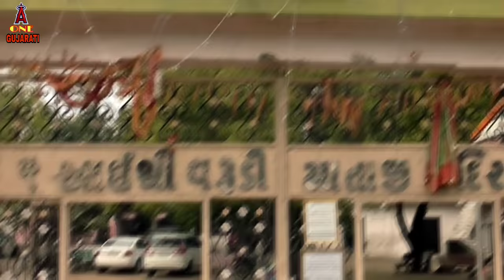આઈ શ્રી વરૂડીમાં નો ઈતિહાસ || varudi ma history in gujarati || varudi maa no itihas || jay varudi ma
ધુડસીયા ગામની વરુડી માં નો ઇતિહાસ

નમસ્કાર મિત્રો,

આજે આપણે વરુડી માં ના ઇતિહાસ ની વાત કરીશું. જે રા'નવઘણ ની વ્હારે ચડ્યા હતા. જામનગર ના કાલાવડથી 12 km ના અંતરે  ધુડસીયા  ગામમાં જગત જનની આઈ શ્રી વરુડી માતા નું સુંદર મંદિર આવેલું છે.

કહેવાય છે  કે કચ્છ માં ખોડાસર ગામ માં સોખડા નરા નામે એક ચારણ રહેતા હતા. સિંધપ્રદેશ એટલે કે હાલના પાકિસ્તાન માં આવેલા હિંગળાજ માતાજી સોખડા ચારણના કુળદેવી હતા. એટલે તેને દર વર્ષે ત્યાં મંદિરે પગપાળા દર્શને જવાની ટેક હતી. તે વખતે માં હિંગળાજ ના પગપાળા દર્શન કરવા જવા માટે ત્રણેક મહિના નો સમય લાગતો હતો. આમ એક વખત સોખડા ચારણ ચાલતા ચાલતા હિંગળાજ માં ના મંદિરે પોહ્ચે છે. માં ના દર્શન કરીને શ્રીફળ ધરાવવા પૂજારી ના હાથ માં આપે છે. પૂજારી જેવું શ્રીફળ વધેરવા જાય છે તેવાજ શ્રીફળ ના બે ટુકડા થઇ ગયા .ત્યારે સોખડાજી બીજું શ્રીફળ આપે છે, તેના પણ બે ટુકડા થઇ ગયા. ત્યારે તેઓ સમજી ગયા કે નક્કી નેસડા માં કંઈક અઘટિત ઘટના બની છે. નહીંતર આવું થાય નહિ. આમ મનોમન માં ને પ્રાર્થના કરી પૂછવા લાગ્યા કે હે મારી માં જગદંબા, હે હિંગળાજમાં રખોપા કરજે માવડી.

એમ કરતા કરતા રાત પડી,ત્યાં રાતના સોખડા ચારણને  સપનામાં  માં આઈ આવ્યા. તે બોલ્યા કે " બાપ હું તમારે ત્યાં દીકરી રૂપે જન્મી છું. અને જન્મતાજ મારુ કદરૂપું અને વરવું રૂપ જોઈ મને દાટી દીધી છે, તો હે બાપુ તમે મને 7 દિવસ માં આવીને બહાર કાઢો. હું સૌનુ કલ્યાણ કરવા આવી છું. જો જો બાપુ મોડું ના થાય. 7 દિવસમાં નહિ આવો તો આઠમે દિવસે હું મારી લીલા સંકેલી લઈશ."

ચારણ તો ઊંઘમાંથી સફાળા બેઠા થયા અને વિચારે છે કે સિંધ થી મારા ઘરે પહોંચતા ત્રણ મહિના જેટલો સમય થાય છે, તો હું 7 દિવસ માં ઘરે કેવી રીતે પહોંચીશ. આંખે આંસુડાં ની ધાર વહે છે. માં ને કરગરી ને વિનંતી કરે છે અને કહે છે કે "હે માં આ તારી કેવી કસોટી છે. માડી મને આમાં મારગ બતાવો" આ સાંભળી પૂજારી જાગી ગયા અને પુછ્યું કે શું થયું ચારણ, ત્યારે સોખડાજીએ બધી વાત કરી, ત્યારે પૂજારી આશ્વાસન આપતા કહે છે કે"ચિંતા ના કરો, જગદંબા હિંગળાજ માં તમારી વ્હારે આવશે. તમતમારે માં નું નામ લઇ તમે ઘેર જવા નીકળો. માતાજી ના નામનું રટણ કરતા કરતા ત્યાંથી હાલત થયા.રાત્રે ના કપાય એટલો મારગ દિવસે કાપે ને દિવસે ના કપાય એટલે મારગ રાત્રે કાપતા કાપતા ચાલતાંજ જાય છે. માતાજીએ સહાય કરી છે, એટલે બરાબર સાતમા દિવસે ગામને પાદર પહોંચી ગયા. ઘરે પહોંચતાજ બધાને પૂછ્યું કે " મારી દીકરી ને ક્યાં દાટી છે, તે જગ્યા મને બતાવો." ઘરના વિચારે છે કે આમને ક્યાંથી ખબર પડી કે દીકરી ને જન્મતાંજ દાટી દીધી છે. લોકો એને જણાવે છે કે દીકરીનું  જન્મતાંજ વરવું કદરૂપું રૂપ હતું. અને આગળના બે દાંત લોઢા જેવા કાળા અને મોઢું બિહામણું હતું. તેને જોઈ બધા એને ડાકણ સમજી ગામના પાદર ના વડ નીચે છ દિવસ પહેલા જ દાટી દીધી છે. અને હવે તો તે જીવતી પણ નહિ હોય. સોખડાજી ઝડપથી તે વડ ની નીચે જઈને ત્યાં ખોદવા લાગ્યા. અને ત્યાંતો આતો ચમત્કાર થઇ ગયો,  દીકરી જીવતી હતી. લોકો આ જોઈ વિચારે છે કે છ દિવસ સુધી હવા પાણી કે ધાવણ વગર આ બાળકી કેવી રીતે જીવતી રહી. નક્કી આ કોઈ દેવી કે જગદંબા નો અવતાર છે.

બાપે આવીને જીવતી ખોદી કાઢેલી કદરૂપી, વરવી દીકરી એટલે તેનું નામ વરુડી પાડ્યું. બધાએ ભેગાં થઇ આઈ શ્રી વરુડી માં ની જાય બોલાવી.

સમય જતા વાર લગતી નથી. આમ એક વખતે કચ્છ માં ભયંકર દુકાળ પડ્યો. પાણી અને ઘાસચારો સુકાવા લાગ્યા.માલ-ઢોર પાણી અને ઘાસચારા વગર મારવા લાગ્યા. એટલે સોખડાજી બધા લોકોને ભેગા કરીને કહે છે કે આ કપરા દુકાળ માં આપણા ઢોર-ઢાંખર ને જીવતા રાખવા માટે આપણે હવે આ મલક છોડવો પડશે. સૌ વરુડી માં ને પૂછે છે. ત્યારે વરુડી માંએ કહ્યું કે દક્ષિણ દિશા ની ધરતી હરીભરી છે. ત્યાં પાણી અને ઘાસચારો પુસ્કળ છે.પછી માં વરુડી ની જય બોલાવી બધાય ચાલી નીકળ્યા. ચાલતા ચાલતા એક ફુલઝર નદીને કાંઠે ધૂડસીયા ગામ માં આવી પહોંચ્યા અને ત્યાં રહેવા લાગ્યા.
.બોલો વરુડી માતકી જય.
varudi ma no itihas
varudi ma history in gujarati
varudi ma temple dhudasiya
varudi ma na Bhuva
varudi ma na dakala
varudi ma na garaba
varudi ma ni pragatya katha
varudi ma ni varta
varudi ma status in gujarati
વરૂડી માં નો ઈતિહાસ
વરૂડી માતા મંદીર ધુડસીયા
વરૂડી માતા સ્ટેટસ
વરૂડી માં ના ડાકલા
વરૂડી માં ના ગરબા
વરૂડી માં ની વાર્તા
gujarati
mataji na itihas
mataji ni varta
mataji na status
mataji na garba
mataji na parcha
mataji na dakla
mataji ni regadi
a one gujarati youtube channel
meladi maa ni varta
meladi maa no itihas
vihat ma no itihas
varudi ma Mandir
dhudasiya village in varudi maa
ra navghan Raja varudi maa
ai shree varudi maa no itihas